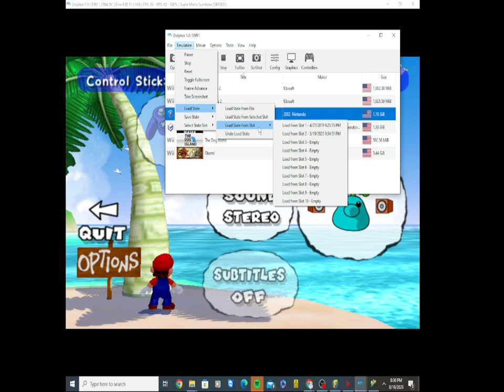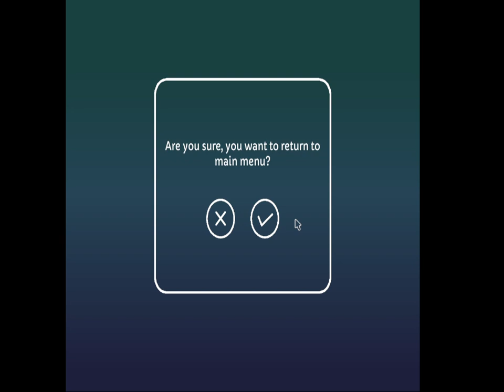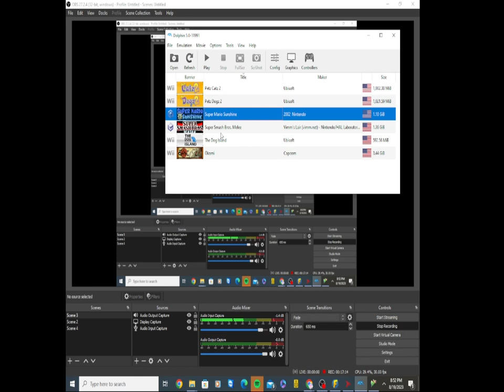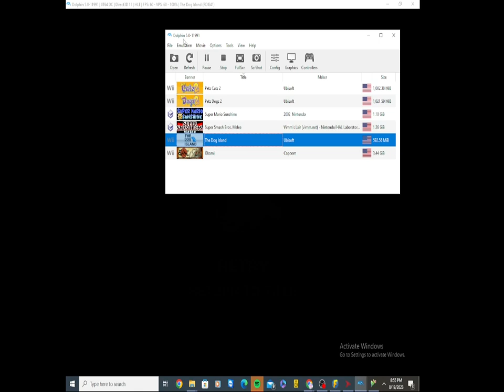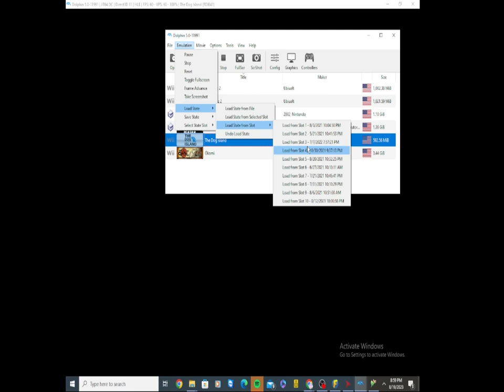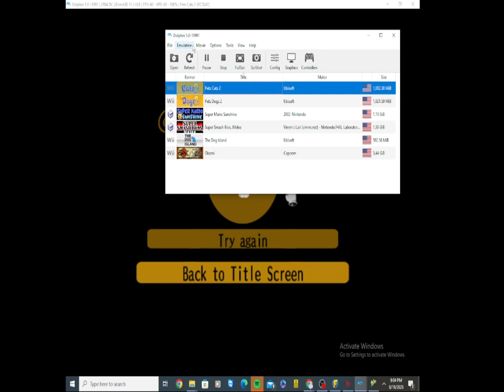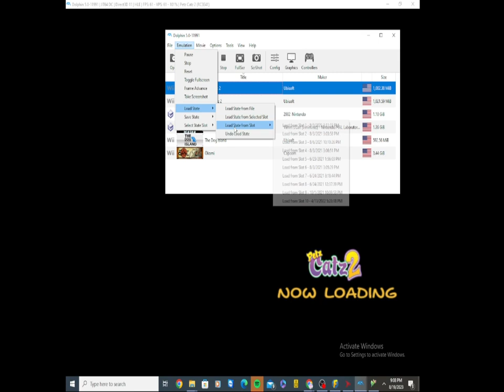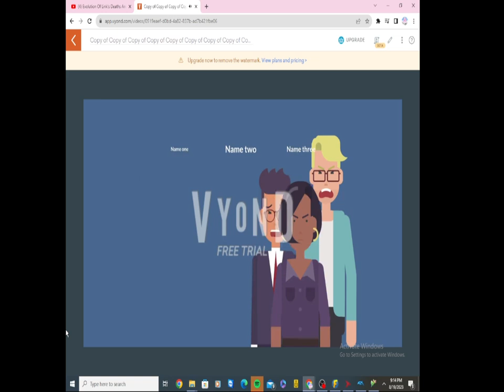October 6, 2024(2)